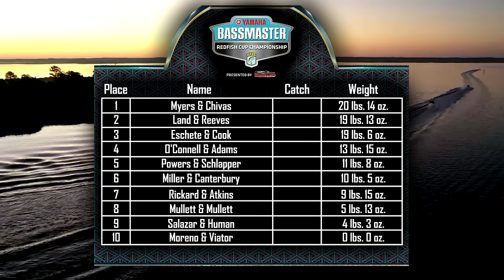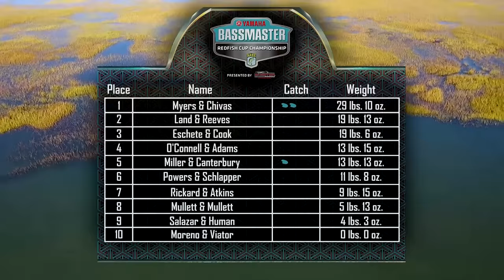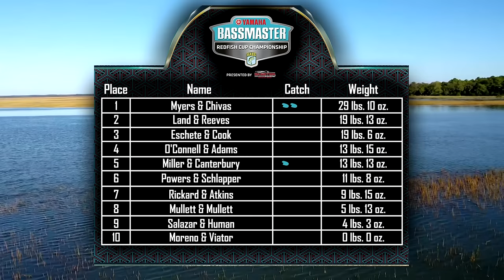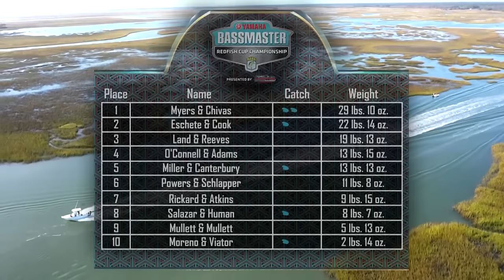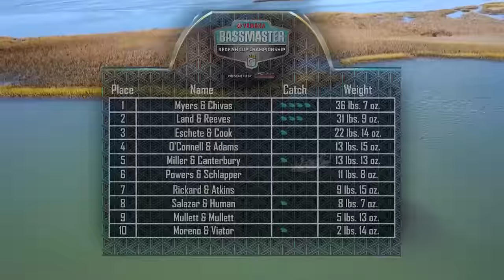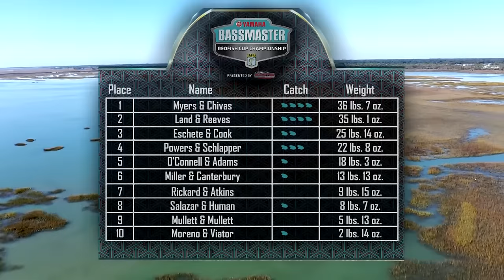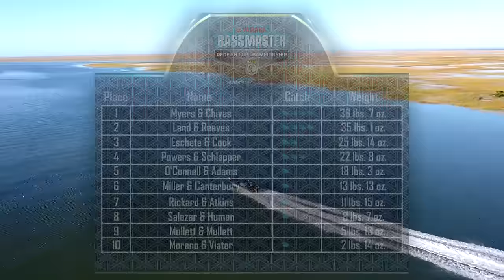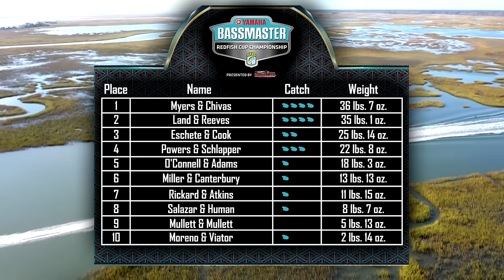2023 Bassmaster Redfish Cup Championship LIVE at Winyah Bay - Day 3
One time a year, Bassmaster jumps into the Redfish game with the Yamaha Bassmaster Redfish Cup presented by Skeeter Boats.

This is a 10-team tournament with variations of Redfish pros and Elite Series anglers mixed in with Yamaha pros.

The tournament took place October 27-29, 2023 and you can get more information on this tournament

Day 2:
Day 3: